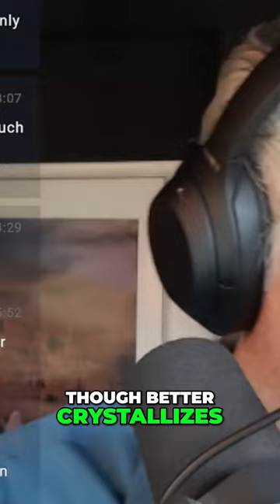Crystallizing Enmity: Unveiling the Battle between McAfee and ESPN's News Division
Discover the escalating conflict between John McAfee and ESPN's news division as they clash over the New York Jets quarterback, an anti-vaxxer and ayahuasca enthusiast. Explore the shift in journalistic approach towards anti-vaxxers and the impact on the diversity of voices. Join us for a thought-provoking conversation on challenging guests and eliciting better interviews.